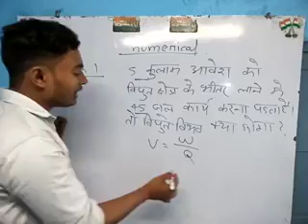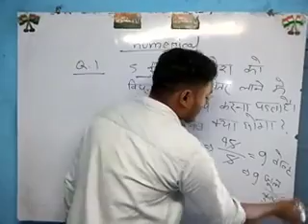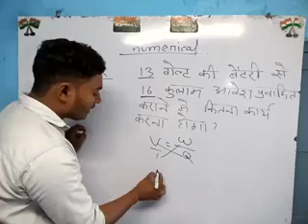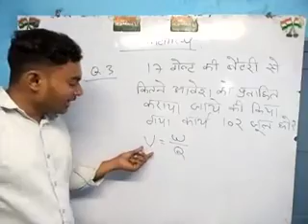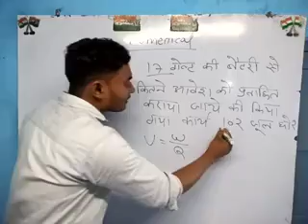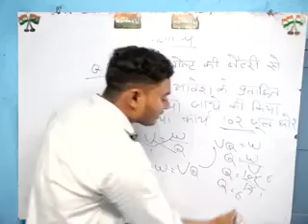PHYSICS CLASS 10 th Numerical-2 electric 💡 potentcial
Numerical-2 electric 💡 potential
Numerical-2 electric 💡 potential
Numerical-2 electric 💡 potential
Numerical-2 electric 💡 potential
Mo.7084900715